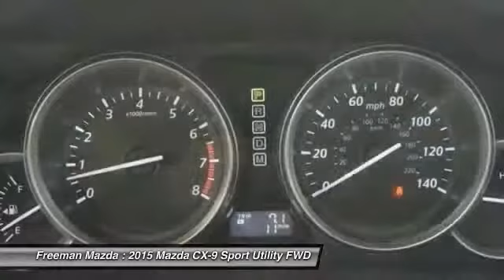2015 Mazda CX-9 Irving TX MF0467276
2015 Mazda CX-9 Touring

Freeman Mazda
1840 E Airport Fwy

Looking for the right Sport Utility? Today could be your lucky day. With 0 miles, this Crystal White Pearl Mica, 2015 Mazda CX-9 equipped with Automatic transmission could be yours. Request more information and set up a test drive right away.